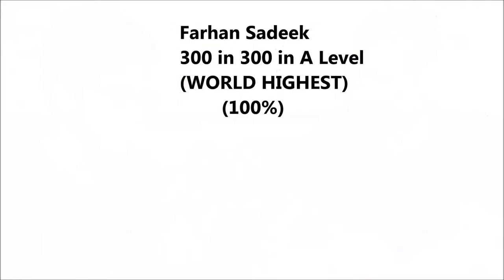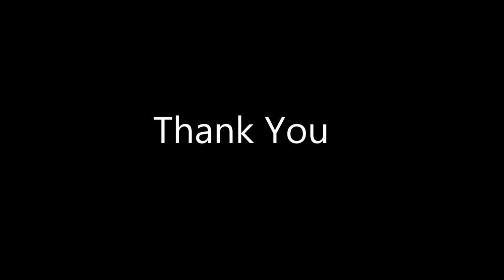M.A. Zinnah Sir (Institute of Basic Chemistry)